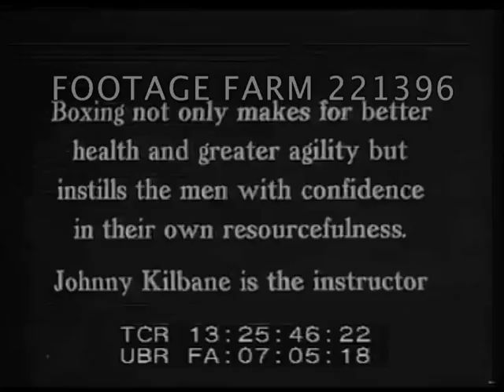WWI Rifle Manufacturing; Cavalry Troops Training 221396-03 | Footage Farm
Int. rifle manufacturing factory, men moving cars of assembled guns.  Detroit & large factory exterior w/ trams; workers in/out of gates at change of shift.
13:23:03    Women working at vertical milling machine.  Men at bench assembling rifle mechanism.  Man assembling machine gun & test firing inside building.
13:24:32  Soldiers w/ light machine guns running toward & past camera.  Army Cavalry (?) recruits lead by concertina & trumpet walk w/ mess kits, served lunch; stand & eat at bench under canvas.  Marching band (brief) drilling.  Mules in large corral moved by soldier on horseback.
13:25:46  Flash title re boxing & John Kilbane instructor.  Kilbane in MCU in front of recruits gesturing & yelling commands.
13:26:19  Men w/ fixed bayonets at attention facing out of large circle as two men do exercise prodding w/ stick & trainees responding.
13:26:52  Cavalry troops on firing range w/ rifles.  Grenade throwing instruction from behind sandbagged emplacement.
13:27:30  Men working at benches assembling rifles.  Test firing on range.
Homefront; Instruction; Troop Training;